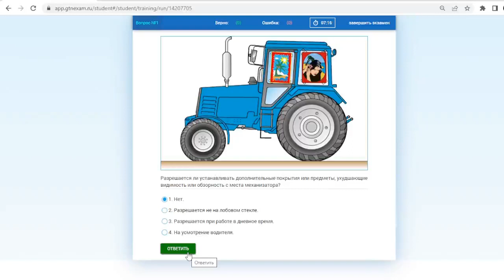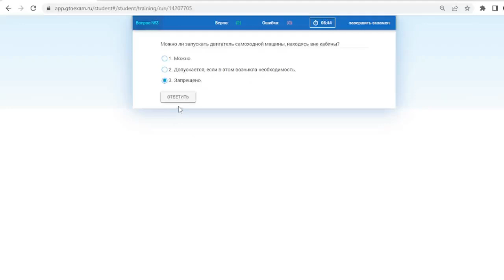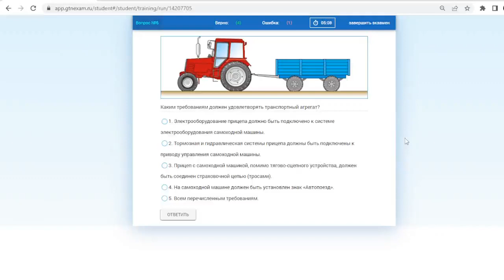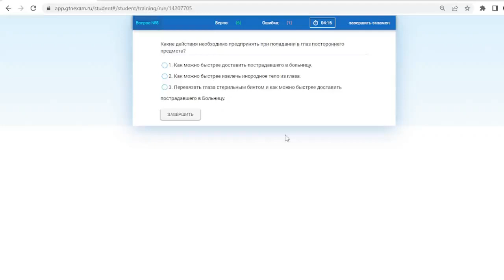Билет № 9 категория С